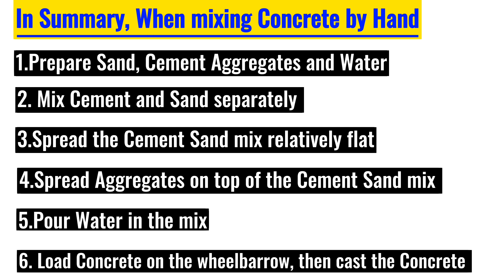Master the Art of Mixing Concrete by Hand with This Step-by-Step Guide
Learn full process of septic tank construction and alsohow to build a soakpit from start to finish